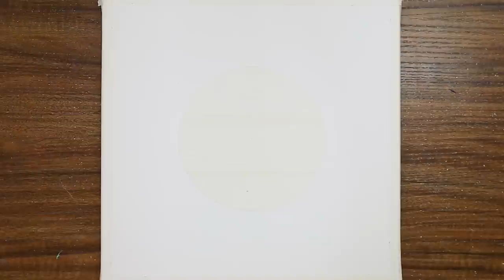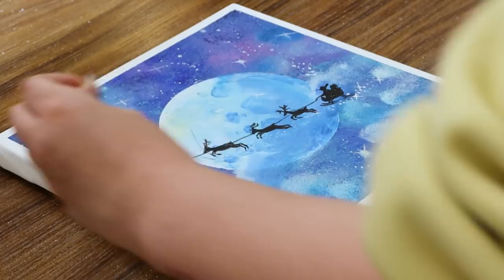Santa🎅 & Moon🌛 Acrylic Painting on Canvas Using Sponge #803｜Satisfying Relaxing ASMR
ㆍAcrylics▶ Shield(Product supplied), Shinhan
ㆍCanvas▶  27*27cm/24.2*24.2cm/27.3*22cm

ㆍBGM
The Closing Of Summer - Asher Fulero
Chords_of_Harmony
If_You_Close_Your_Eyes_I_m_Still_With_You